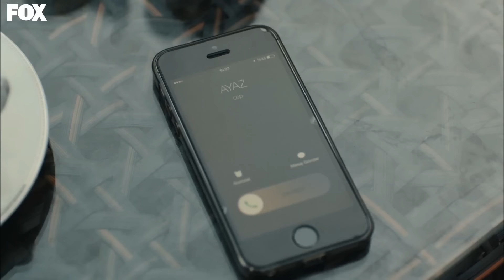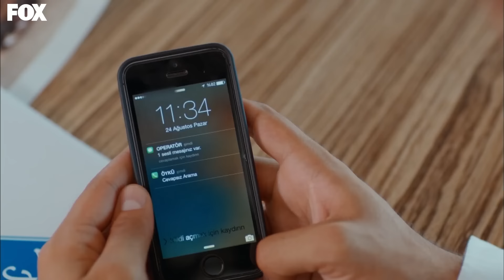Amar Es Primavera Capitulo 8 (Versión Extendida)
GÉNERO: JUVENTUD
PRODUCIDO POR: SUREC FILM
PRODUCTOR: EDA TEKSOZ
ESCENARIO: FETHI KANTARCI